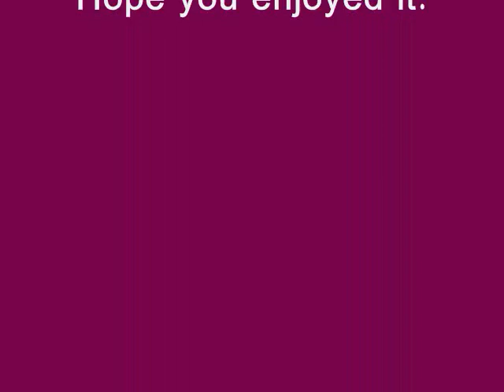Michel Magne & his Orchestra - Perhaps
From the album "Tropical Fantasy" (1962).